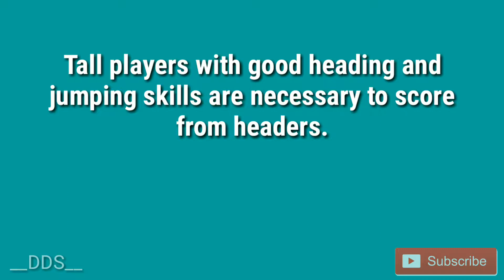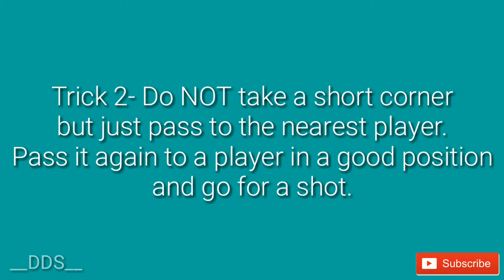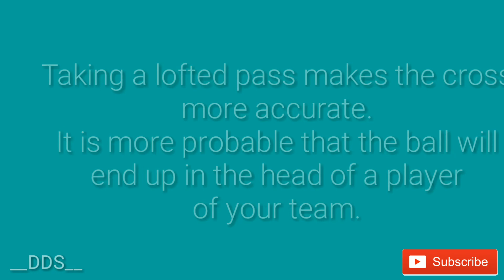How To Take Corners In PES 19 | Tips And Tricks | Score with Ronaldo, Messi, Ramos, van Dijk!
How to take corners in PES 19 mobile. Taking a corner of good quality is important to create pressure and push for a goal. While a good corner can yield a goal, a worngly taken one can launch a lethal counter attack by the opponent and the ball might end up in your own net!
So today we will take a look at some ways to take good corners in PES 19 mobile. I will share some tips and tricks with you guys to take good corners.